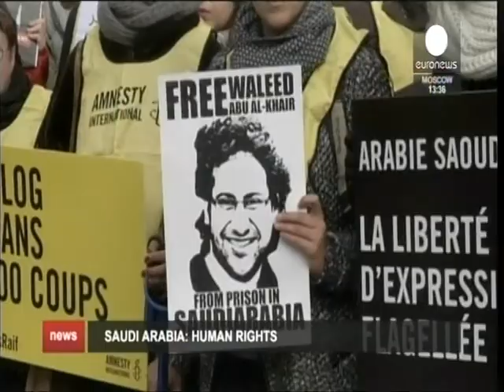LIDERET BOTERORE DO TE MARRIN PJESE NE CEREMONINE MORTORE TE MBRETIT ABDULLAH LAJM